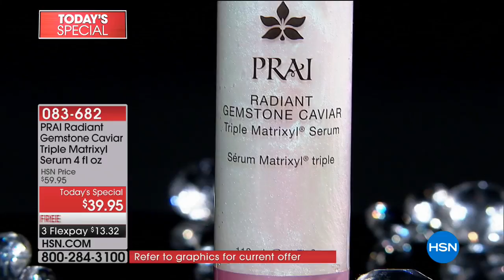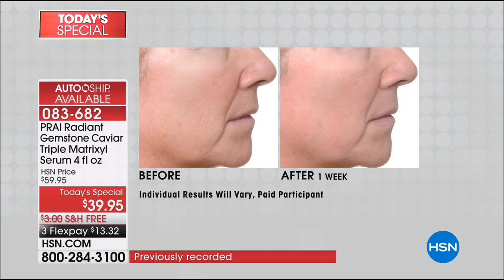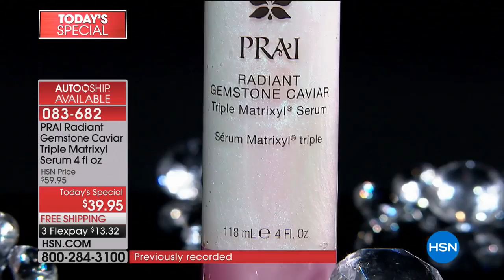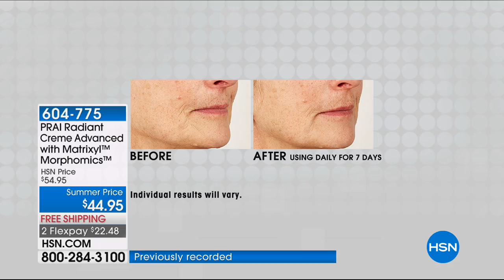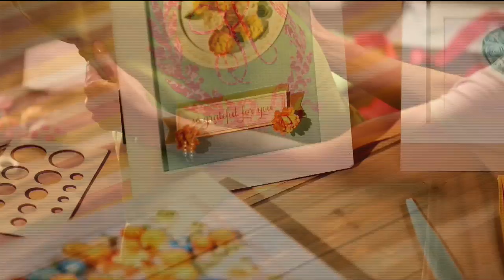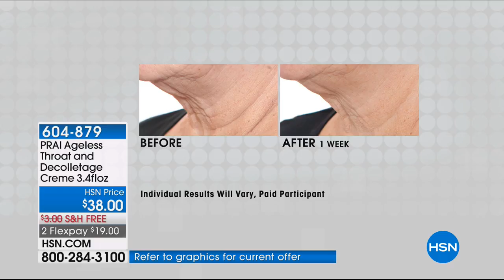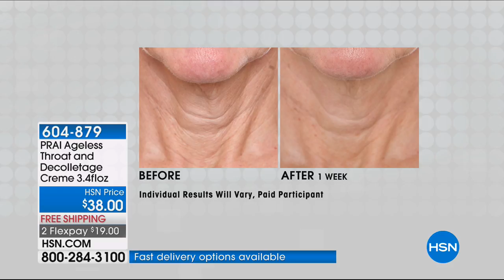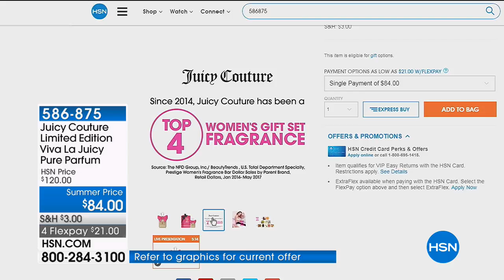HSN | PRAI Beauty 05.04.2018 - 06 AM